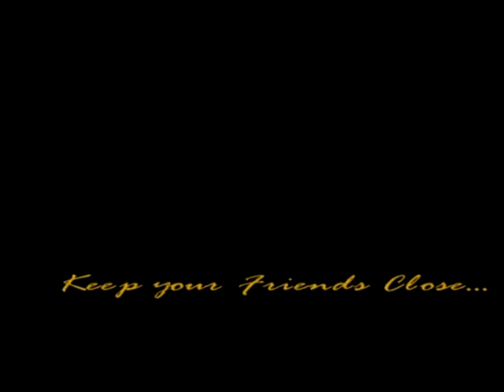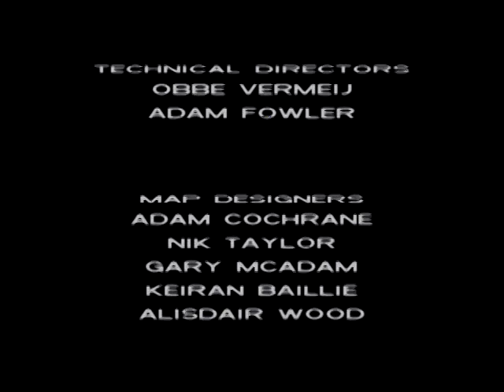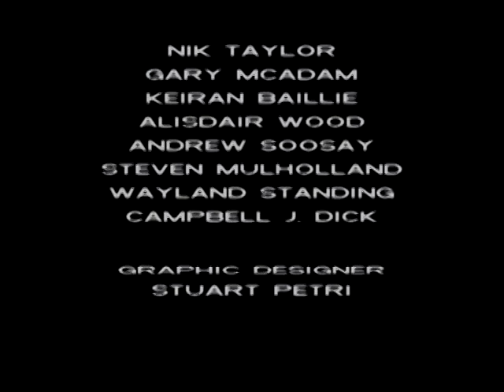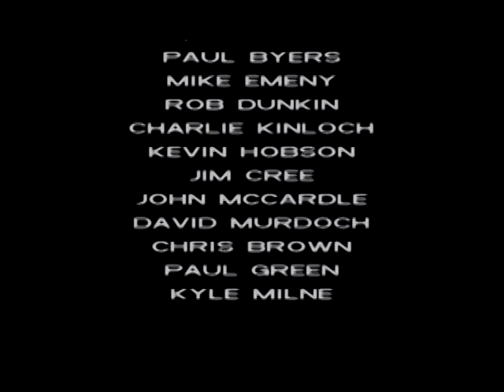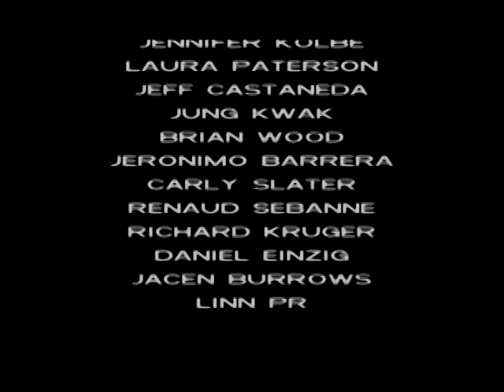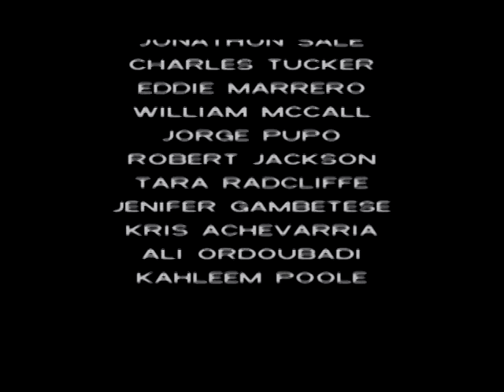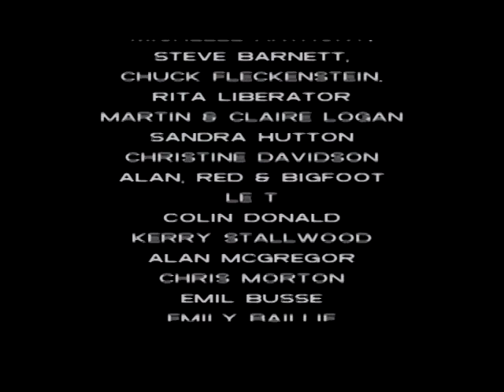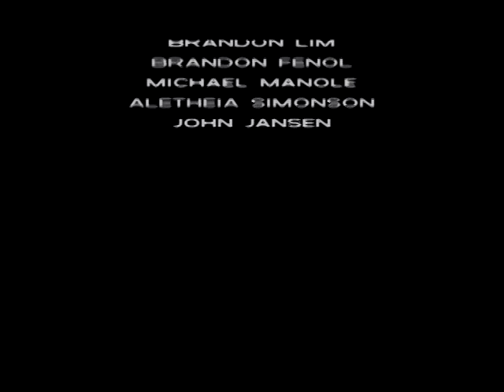Grand Theft Auto: Vice City Walkthrough - Part 17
This is the seventeenth and final part to my Vice City walkthrough. This part will cover "Cap the Collector" and the final mission "Keep Your Friends Close".